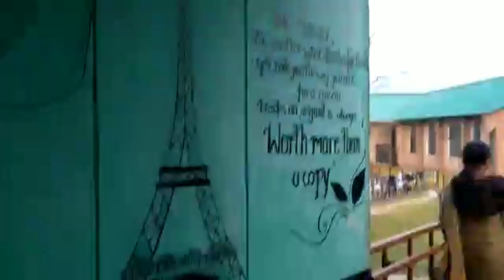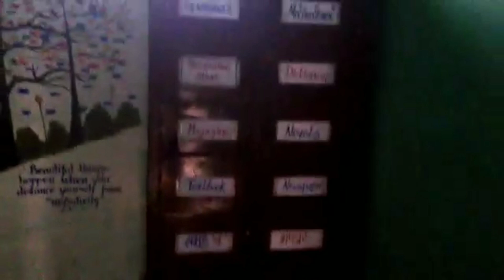Navodaya hostels | अन्दर से देखें Girls Hostel | JNV